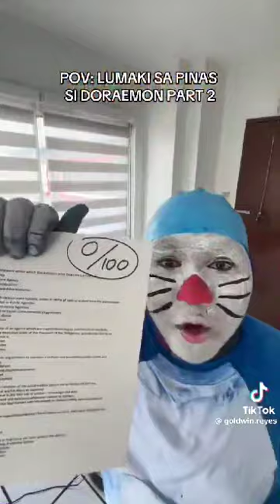POV:si Doraemon ay lumaki sa pinas 2